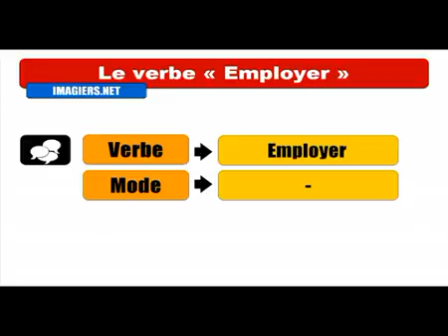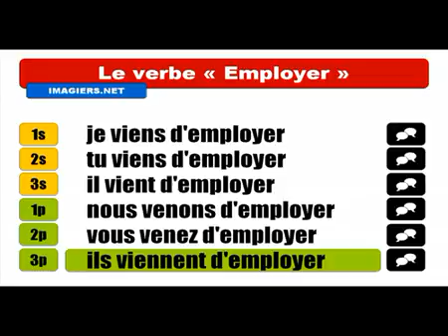Mag aral ng Pranses # Conjugaison # Employer Passé Récent